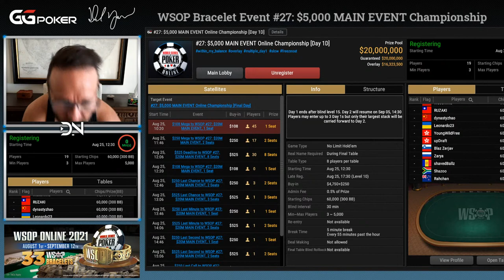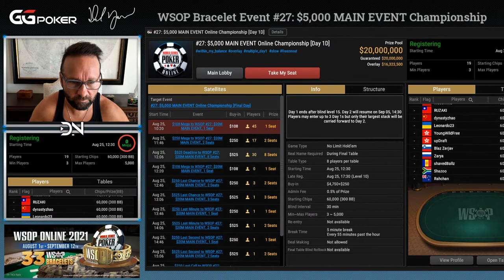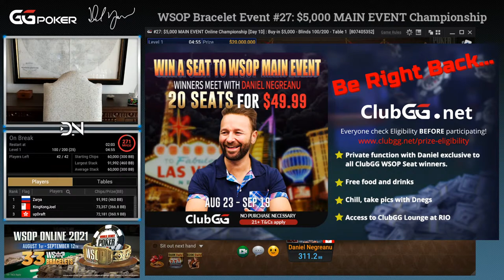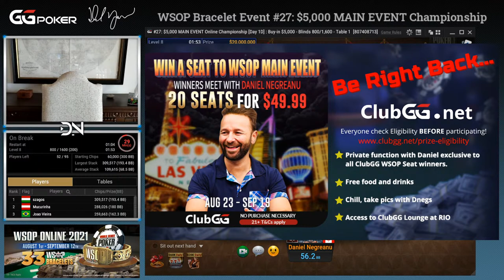GGPoker WSOP Event #27: $5,000 MAIN EVENT Online Championship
Today we're streaming the GGPoker WSOP $5,000 Main Event Online Championship Event.

This stream is on a 5 minute delay so opponents can't see my cards.